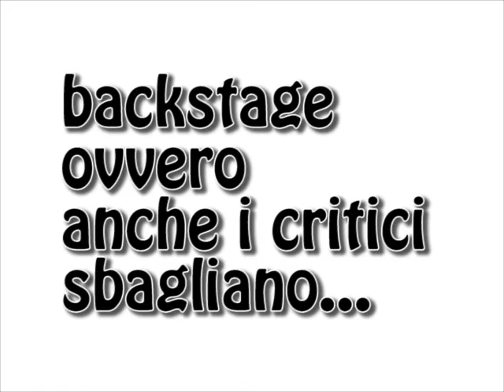Orrico, Desideri e Magia, Critica